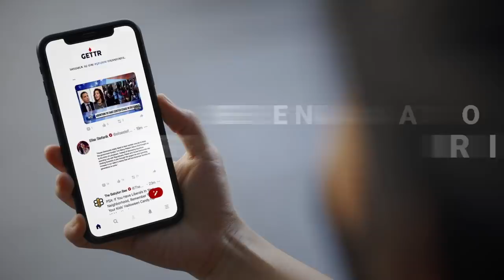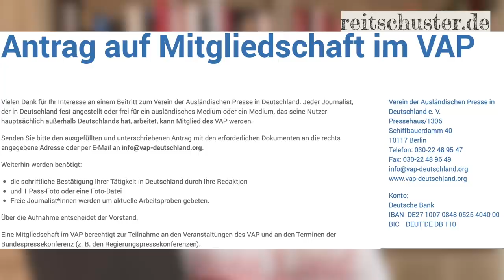Meine "Rückkehr" in die Bundespressekonferenz – eine Meldung und ihre unglaubliche Geschichte